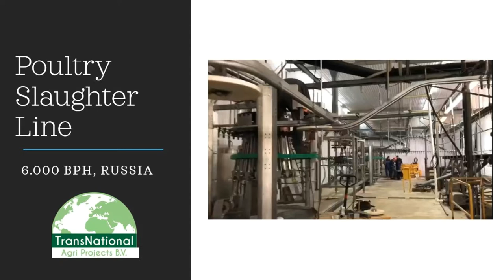Poultry Slaughter Line, 6.000 BPH, Assembly & Slaughter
Transnational Agri Projects B.V.
Machinery for the slaughter industry